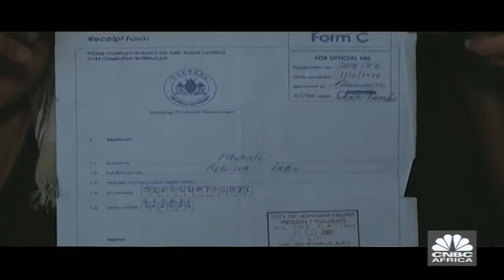Understanding Alex Township riots during S.Africa 2014 elections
A broad view of the Reconstruction Development Programme for housing in Alexandra before the South African 2014 national elections, CNBC speaks to Alexandra residents Regina Jabu Phakathi, Thandiwe Mthombeni, Trinity Mohlamme and Malibongwe Kanjana, chief operating officer, Gauteng Department of Human Settlements.